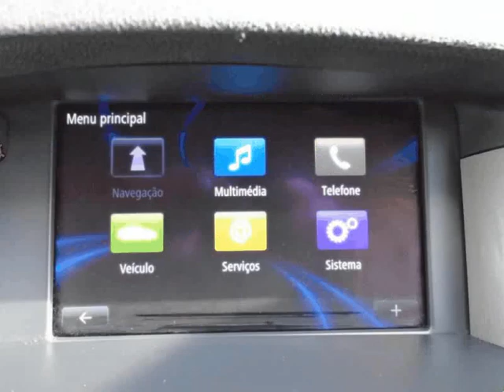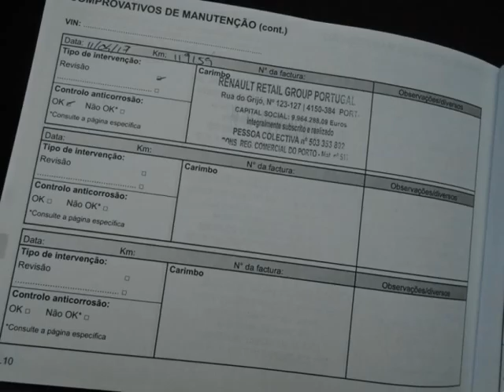Renault Laguna Break 1.5 dCi B.Line 112g para Venda em Quercar . (Ref: 495790)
Renault Laguna Break 1.5 dCi B.Line 112g para Venda em Quercar . (Ref: 495790) do ano 2013 com 135136 Kms.Viatura em Excelente Estado Geral! Versão BLACK EDITION com equipamento Exclusivo! Navegação! Livro de Revisões Completo e Relatório Técnico.
Revisão Geral de Entrega e Garantia TOTAL de um Ano.
Possibilidade de Financiamento até 120 meses sem entrada.
Obs: Este anuncio foi publicado por rotina informática, todos os dados carecem de confirmação junto do vendedor. .Todos os dados e disponibilidade carecem de confirmação junto do vendedor.